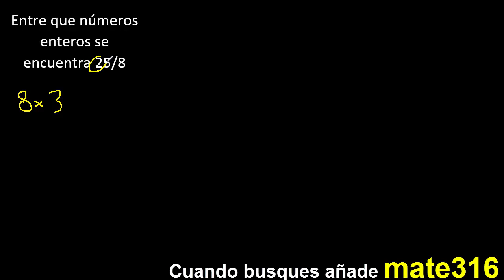Entre que numeros se encuentra 25/8 . La fraccion , enteros o naturales mas cercanos o proximos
entre que numeros enteros mas cercanos se encuentra la fraccion
fracciones entre dos numeros mas proximos que lo rodean